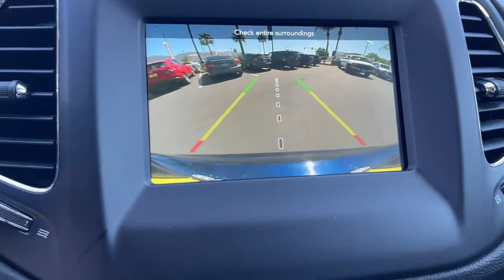2019 Jeep Compass Riverside, Temecula, Loma Linda, Orange County, Corona, CA H11035SA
Jazz Blue Pearlcoat Used 2019 Jeep Compass available in Corona, California at Cardinale Way Hyundai Corona. Servicing the Riverside, Temecula, Loma Linda, Orange County, CA area.

Clean CARFAX. Jazz Blue Pearlcoat 2019 Jeep Compass Latitude 4WD 9-Speed Automatic 2.4L I4 BLUETOOTH, REAR VIEW CAMERA, MP3 CAPABLE, KEYLESS ENTRY, CLEAN CARFAX, LOCAL TRADE, **MANAGER SPECIAL**, 4WD.brbrRecent Arrival! 22/30 City/Highway MPGbrbrbrExperience the Cardinale Way difference. We develop outstanding relationships where everybody wins. All prices are plus dealer installed Protection Package for $1485.00. Proudly serving Inland Empire, Corona, Riverside, Ontario, San Bernardino, Orange County, Yorba Linda, Chino Hills 92882.